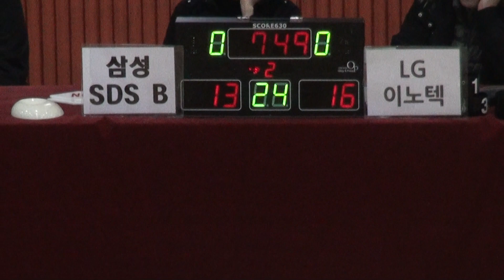[FULL GAME] STIZ배 2019 The K직장인농구리그 1차대회 삼성SDS B - LG이노텍(2Q)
[FULL GAME] 삼성SDS B - LG이노텍(디비전 2 B조)